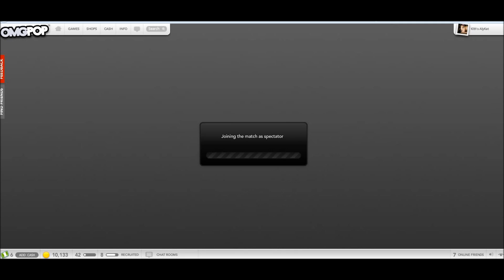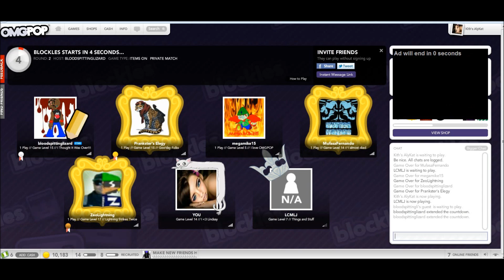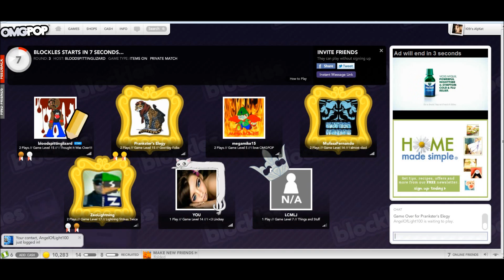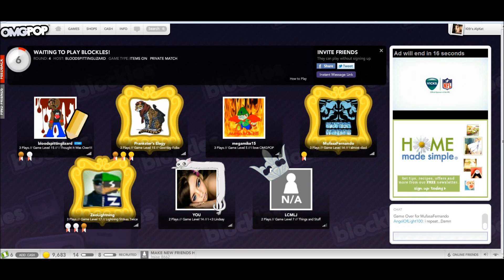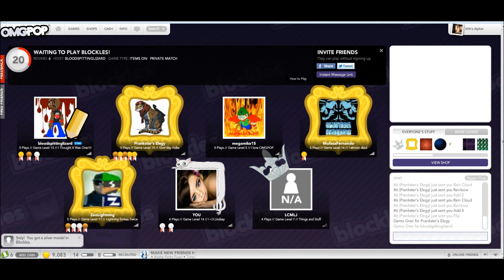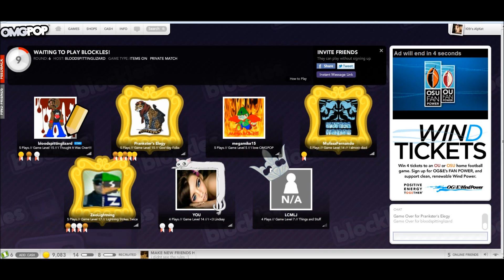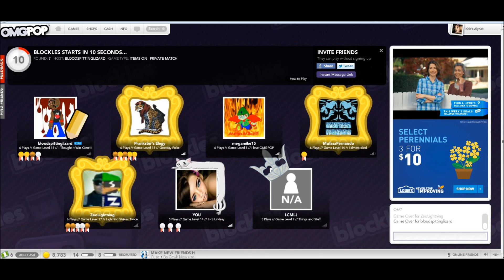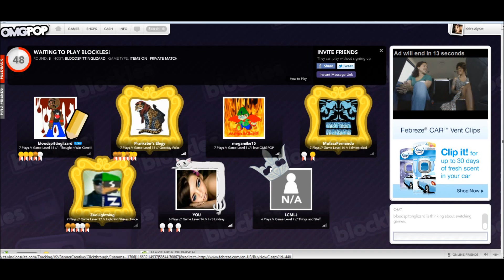Let's Play Blockles #13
Its OMGPOP time... Blockles. all I can say is wow